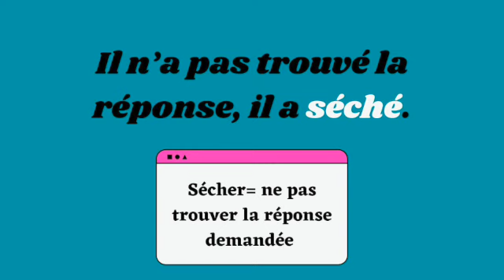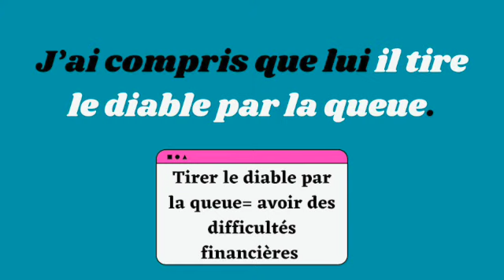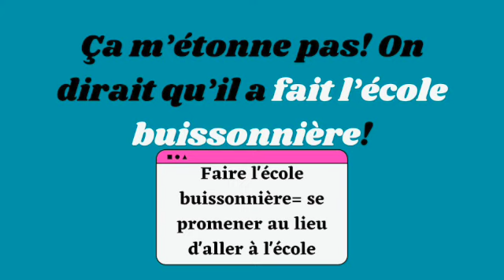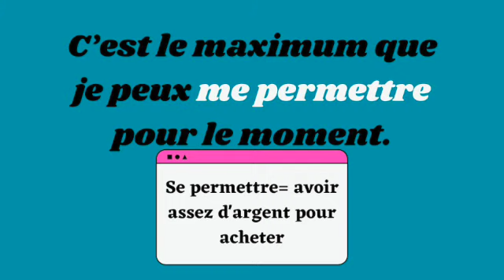Argot et expressions que tu dois connaître 🇫🇷 4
READ ME!!!
Argot et expressions familières pour tout comprendre en français et pour bien parler!*
Mettez la vidéo en pause et répétez!

🇫🇷*Pour avoir toutes les expressions dans ta poche: 🇫🇷